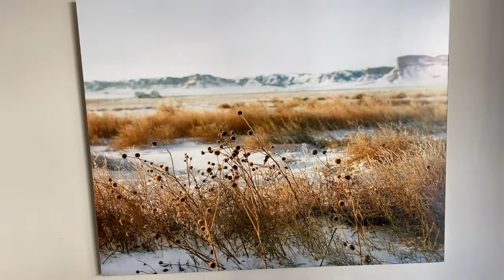#61: 100 Composition Challenge - Trapped in the Snow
This is in the ambient, minimalist, soundscape genre. I created a chord voicing with all 8 diatonic tones and transformed them in a variety of rhythmic and sonic ways. I modified a synthesizer to allow for some transformations that I could do performatively. In other words, I was performing the filter nobs and not that actual notes being played.

The landscape is an area of Western Nebraska. With the video I tried to create a feeling of disorientation and wonder.

Ultimately this is a study of doing as much as possible with very very little. One chord voicing and one photograph.

Photograph by Deborah Hardt